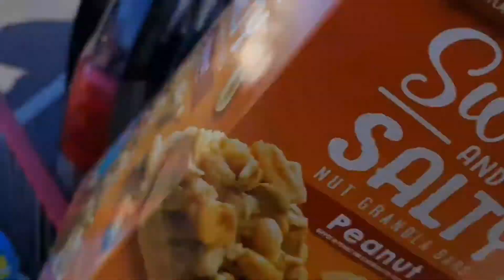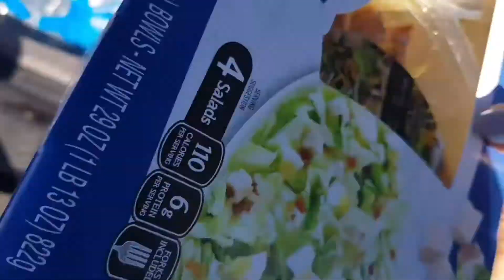My McDonalds BREAKFAST || PRESS-ON nails || Halleluyah Challenge starts in 2 days! || VLOG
I bring you another interesting vlog. please watch till the end. it's a good one!

Psalms 27:1